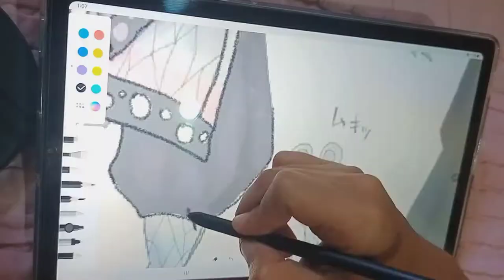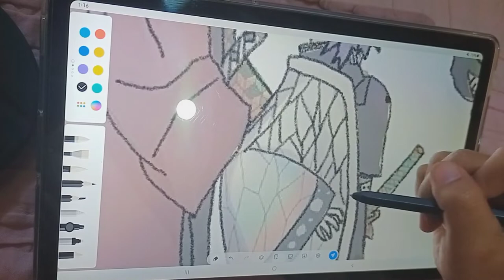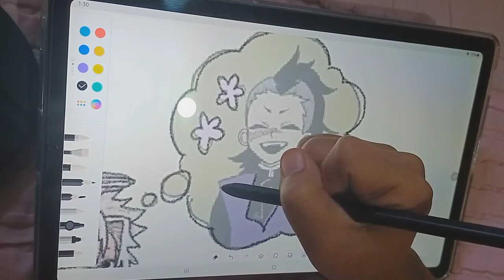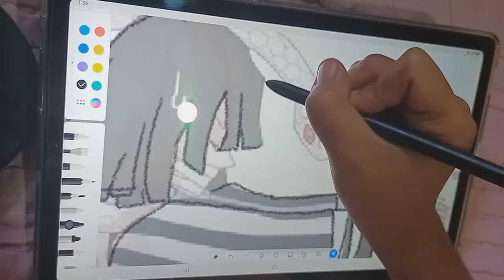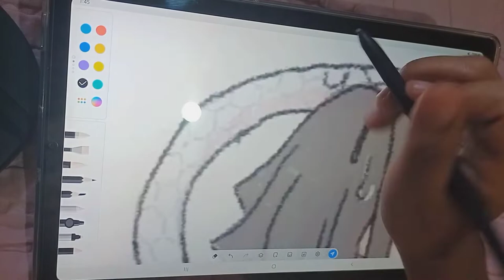Drawing Demon Slayer Hashira [J's Diary]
Tracing Hashira's using Samsung Galaxy Tab S6 Lite.